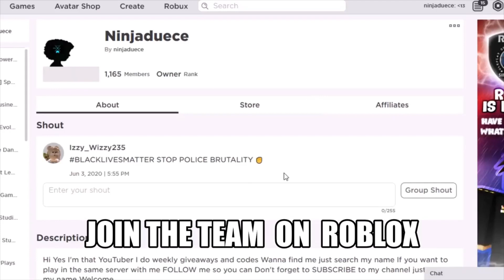Trading FR Neon Snowman in Adopt me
What people offer for a neon snowman in Adopt me The snowman is part of the Christmas update 2020 in adopt me The snowman is a limited pet and shows up uncommon in your backpack I hope this video gives you an idea of the neon snowman worth or as i like to say the neon snowman value